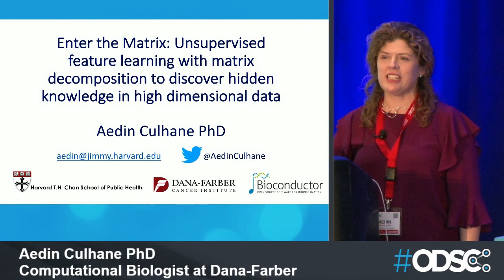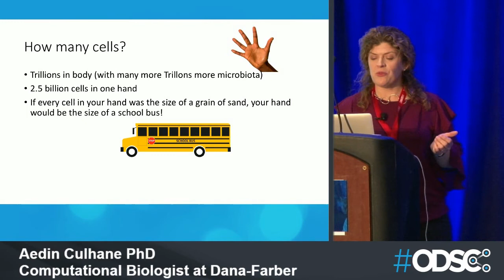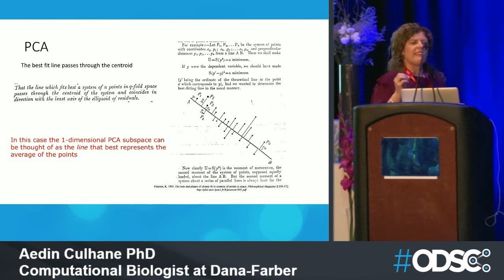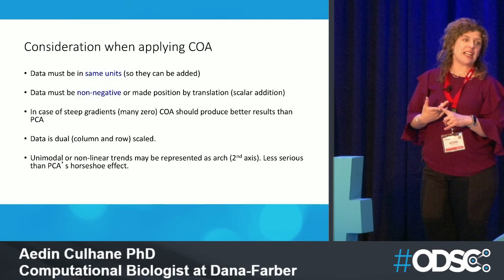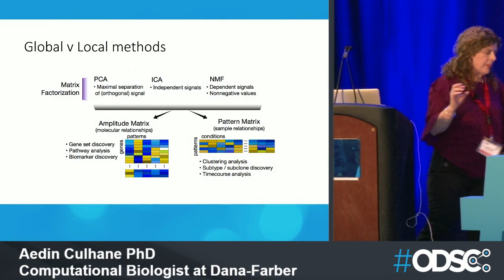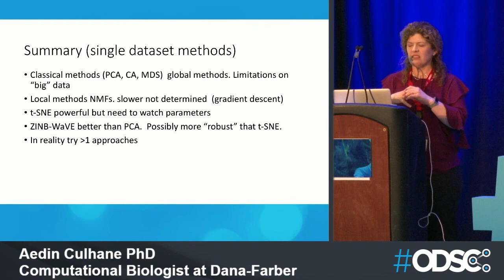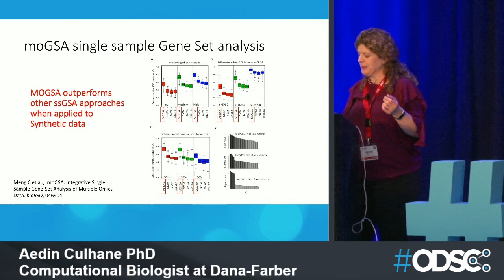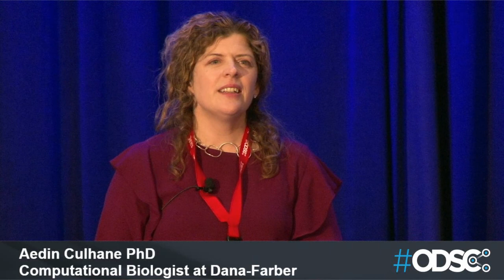Unsupervised feature learning with matrix decomposition - Aedin Culhane, PhD | ODSC East 2018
Supervised learning is among the most powerful tools in data science but it requires a training dataset in which one knows the classes of the input features apriori. For example, a classification algorithm learns the identify of animals through training on a dataset of images that are labeled with the species of each animal. Unsupervised learning is applied when data is without labels, the classes are unknown or one seeks to discover new groups or features that best characterize the data. I will provide an overview of unsupervised learning algorithms, including dimension reduction and matrix factorization approaches that learn low-dimensional mathematical representations from high-dimensional data. There are numerous computational techniques within the class of matrix factorization, each of which provides a unique interpretation of the processes in high-dimensional data. I will describe and do my best to demystify matrix factorization approaches, including principal component analysis, correspondence analysis and non-negative matrix factorization, in addition to newer approaches including t-SNE and autoencoders. Extensions to these approaches can be applied to simultaneously learn the structure and features in multiple data sets. Methods such as canonical correlations analysis, multiple factor analysis extract the linear relationships that best explain the correlated structure across datasets. I will describe how we apply these approaches to tens of thousands of tumors to advance precision medicine in oncology.

Do you like this material?
Share your opinion in comments